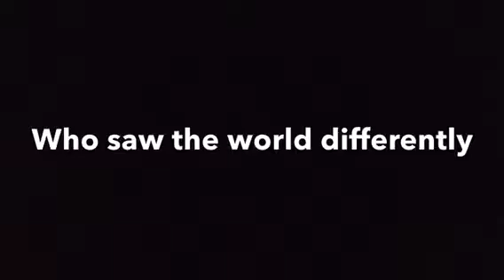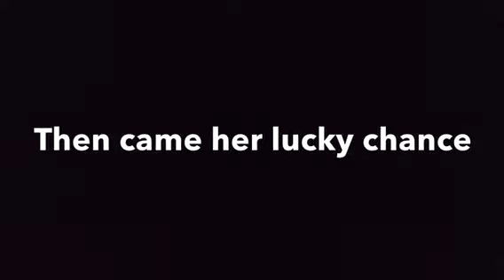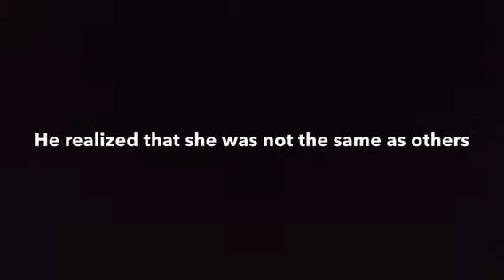Girl with a Pearl Earring movie trailer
This was just a school project I had to do so I just decided to do this, enjoy:)